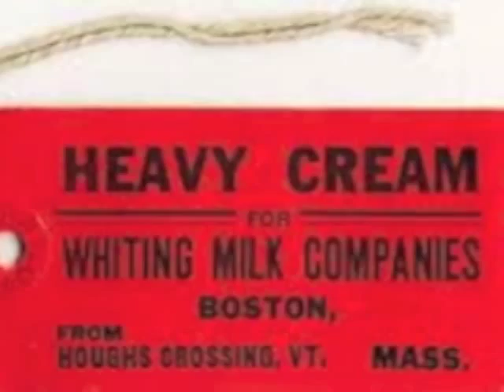Whitings Eggnog Time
Popular New England holiday radio jingle, perhaps used late 1940's thru at least the mid 60's. I believe Hood bought out Whiting Milk Co. sometime early 1970s.